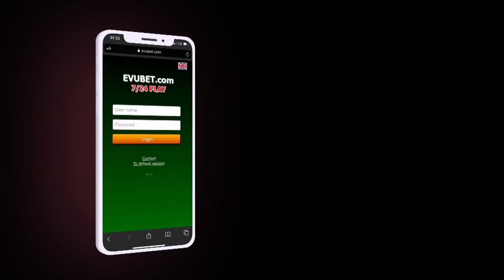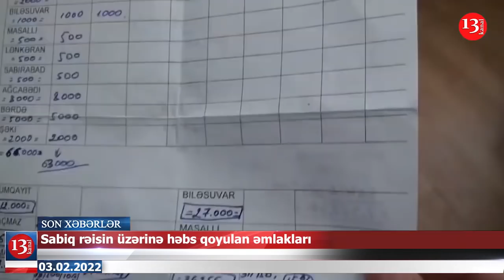Səlim Müslümovun həbs müddəti uzadıldı; Bakıda TƏCİLİ YARDIM MAŞINI QƏZA TÖRƏTDİ-XƏBƏRLƏR